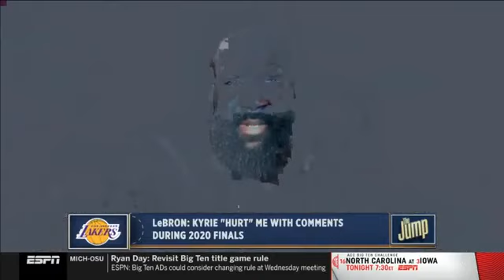Full The Jump | Perkins GOES CRAZY LeBron reiterates desires to play with his son Bronny